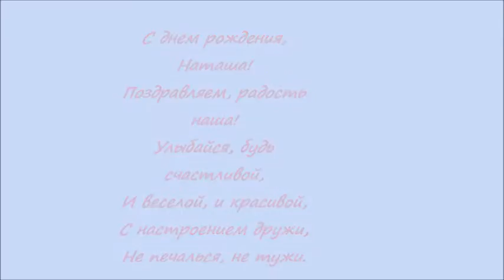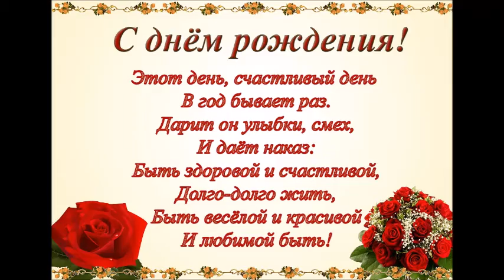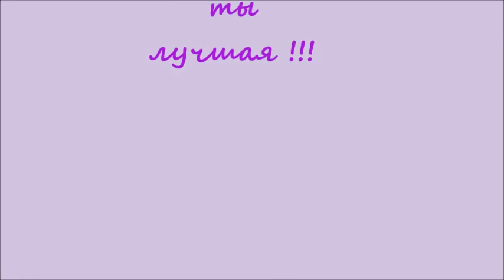Наташа поздравляю с днём рожденья!!!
Поздравление с днём рождения Наталье.